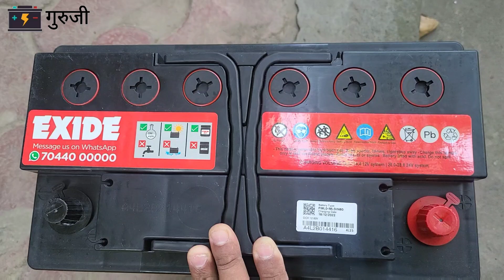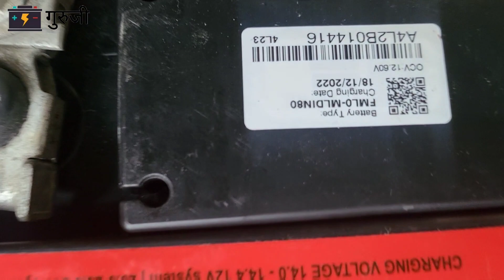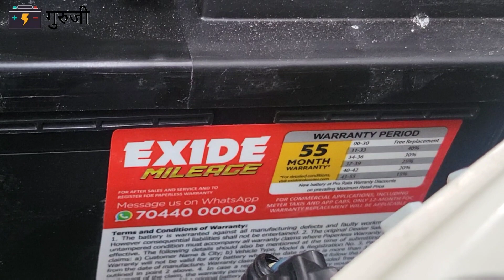Installing BATTERY In TOYOTA FORTUNER - SHOWROOM से 50% कम PRICE में 🔥Fortuner Battery Installation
Hello Dosto Is Video Mei humne apko  Toyota Fortuner Battery Installation Dikhai Hai. Hope apko video pasand aegi.